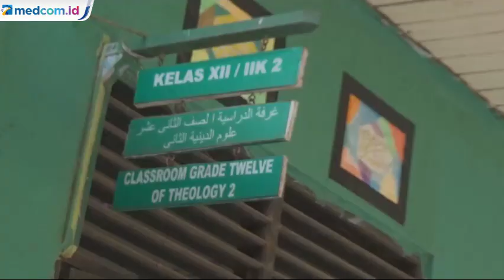Siswa MAN 1 Tanah Laut Kecewa Tak Bisa Ikut SNMPTN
Kekecewaan dirasakan siswa dan siswi MAN 1 Tanah Laut, Jalan Al Tafah Matah, Kecamatan Pelaihari, Tanah Laut, Kalimantan Selatan. Pasalnya, tahun ini mereka gagal ikut Seleksi Nasional Masuk Perguruan Tinggi Negeri (SNMPTN). SNMPTN merupakan salah satu jalur seleksi untuk penerimaan mahasiswa perguruan tinggi negeri, yang dilaksanakan serentak di seluruh Indonesia. Pihak sekolah pun berikan tanggapan terhadap persoalan ini.

Reporter: Basuki Rahmat dan Budi Ismanto